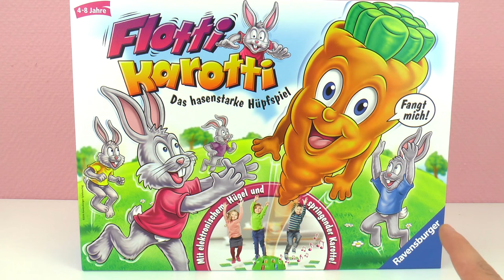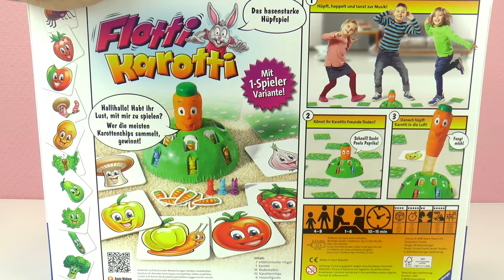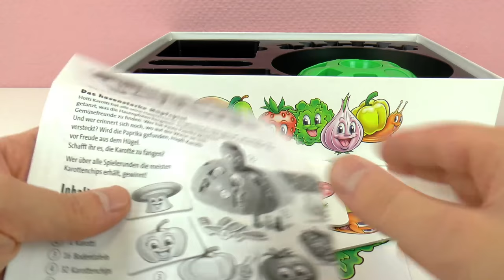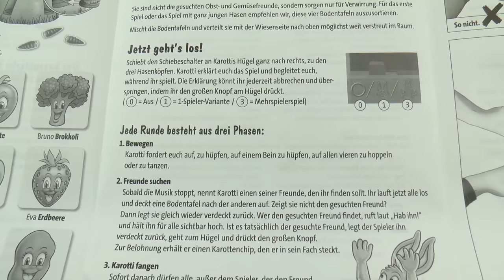FLOTTI KAROTTI FLIEGT IN DIE LUFT! Lustiges & Witziges Tanzspiel - Spiel mit mir Kinderspielzeug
7706